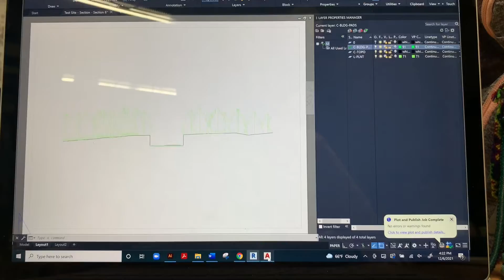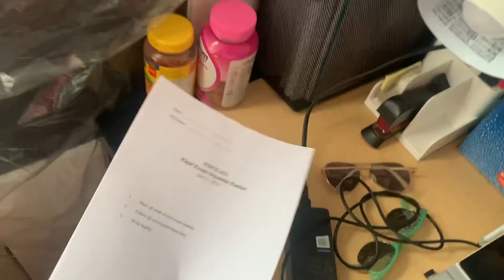Finals Season!!! || Vlogmas Day 10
Pulling all nighters and wearing pjs to presentations lol